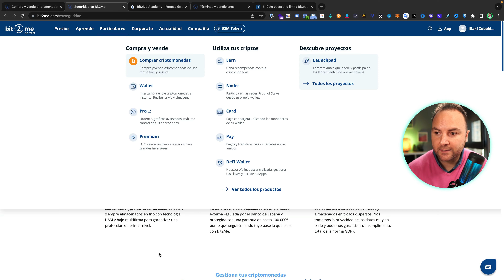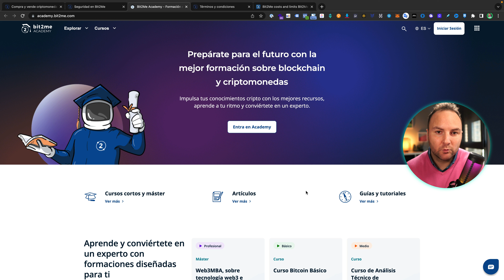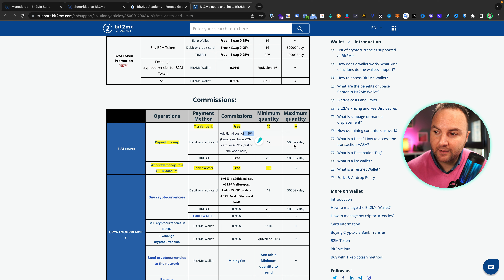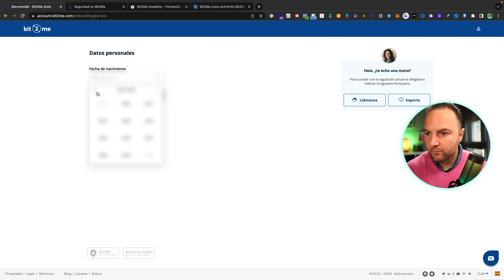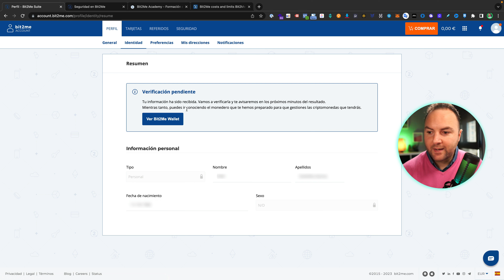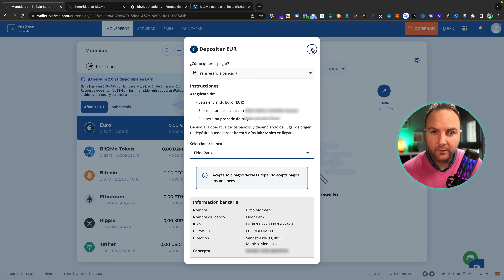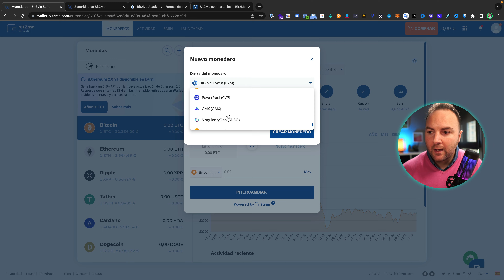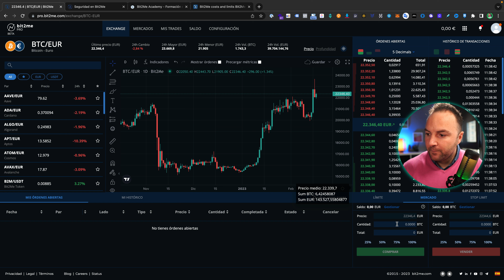COMPRA bitcoin en bit2me desde cero y fácil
¡Bienvenidos a este video en el que les mostraremos cómo comprar Bitcoin de forma fácil y segura en Bit2Me! Si eres nuevo en el mundo de las criptomonedas, Bit2Me es una excelente opción para empezar a invertir en Bitcoin.

¿Por qué recomendamos Bit2Me? En primer lugar, es un exchange regulado en España, lo que significa que cumple con las leyes y regulaciones españolas. Además, tiene su sede en España, lo que facilita la comunicación y el soporte en caso de necesitarlo.

En Bit2Me, también contamos con un fondo de garantía de 100.000€ en caso de quiebra, lo que brinda una capa adicional de seguridad a los fondos de los usuarios. Y por supuesto, la seguridad es una prioridad en Bit2Me, con medidas de seguridad de última generación para proteger tus fondos.

Pero lo mejor de todo es que Bit2Me hace que comprar Bitcoin sea muy fácil. La plataforma es intuitiva y fácil de usar, incluso para aquellos que no tienen experiencia en el mundo de las criptomonedas. En este video, te mostraremos paso a paso cómo comprar Bitcoin en Bit2Me, para que puedas empezar a invertir en esta criptomoneda.

Así que, si estás buscando una forma fácil, segura y regulada de comprar Bitcoin, Bit2Me es una excelente opción. ¡Sigue viendo este video para aprender cómo comprar Bitcoin en Bit2Me y empieza a invertir en criptomonedas hoy mismo!
[el texto está generado por IA.. queda un poco comercialón, pero lo ha acertado bastante. Así se queda ;)]

Hay tres niveles, escoge el que más vaya contigo:
   Nivel I: XQ te lo mereces Iñaki!
   Nivel II: Premium
   Nivel III: Direct Rooms®

Mi Setup:
🔗 Sony a6600
🔗 Objetivo 16mm sigma
🔗 Micro HyperX
🔗 Brazo articulado RODE
🔗 Capturadora Elgato

▄▄▄▄▄▄▄▄▄▄▄▄▄▄ÍNDICE▄▄▄▄▄▄▄▄▄▄▄▄▄▄

00:00​ Intro
02:44​ Cómo es Bit2me
05:00 Abrir cuenta en Bit2me
10:12 Depositar Euros
12:28 Comprar bitcoin en Bit2me

▄▄▄▄▄▄▄▄▄▄▄▄▄▄MÁS INFO▄▄▄▄▄▄▄▄▄▄▄▄▄▄